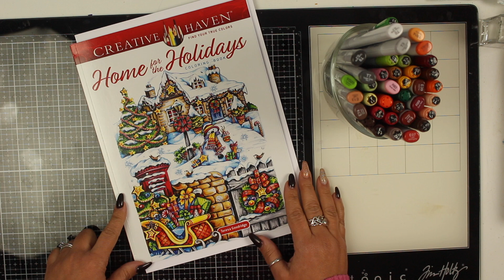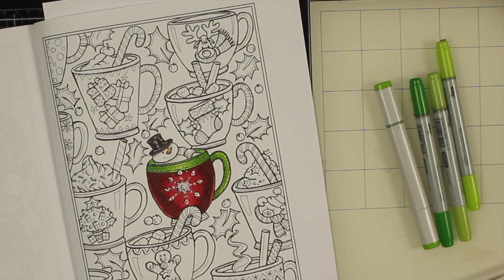Coloring Home for the holidays MUG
here another coloring this time from the home for the holidays coloring books Teresa goodridge

"Keys Of Moon - White Petals" is under a Free To Use YouTube license
   / keysofmoonmusic
 and YouTube library sadhana